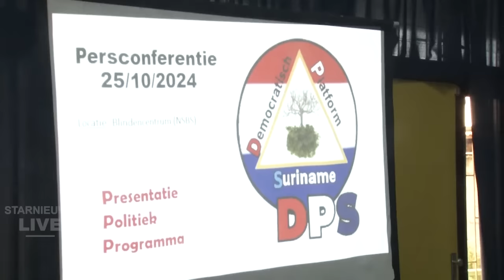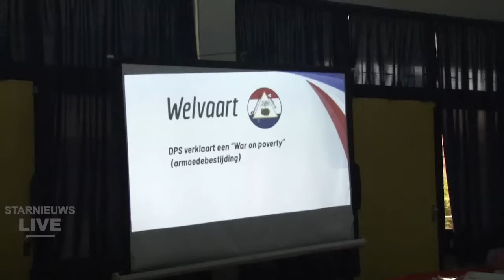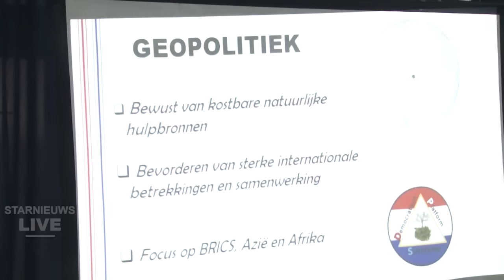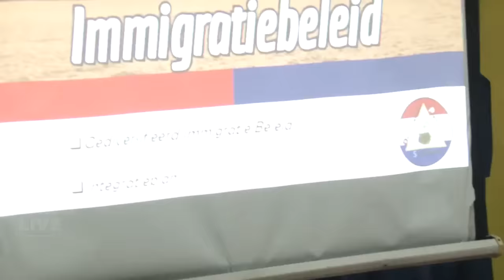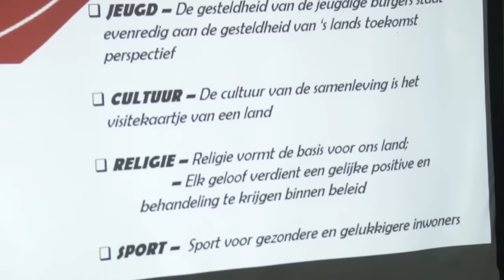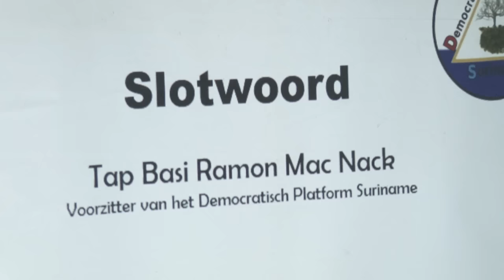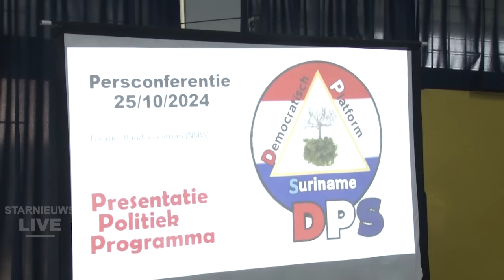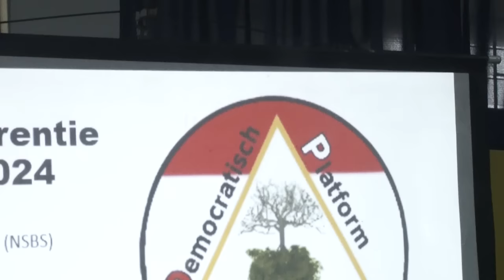Politieke partij gestoeld op winti-cultuur ook in verkiezingsrace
DPS heeft op een persconferentie zijn visie en plannen "om Suriname duurzaam tot ontwikkeling te brengen" uitgezet. "Het DPS wordt gestuurd vanuit een winti religieuze grondslag wat ons ertoe dwingt om normen en waarden hoog in het vaandel te houden," benadrukt voorzitter 'Tap Basi' Ramon Mac-Nack.